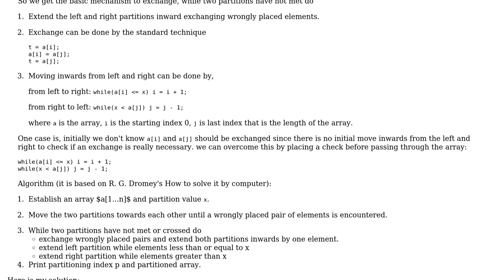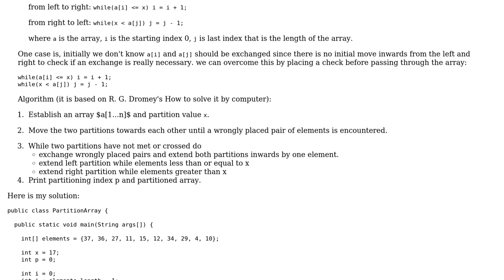Code Review: Partitioning array elements into two subsets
With thanks & praise to God, and with thanks to the many people who have made this project possible! | Content (except music & images) licensed under CC BY-SA | Music | Images & others | With thanks to user Kinjal user Jamal user cl-r and the Stack Exchange Network Trademarks are property of their respective owners. You are responsible for your own actions.